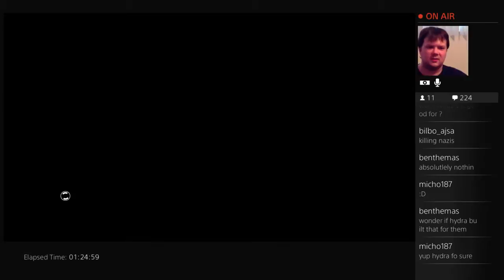Wolfenstein!!! - 2 / 8